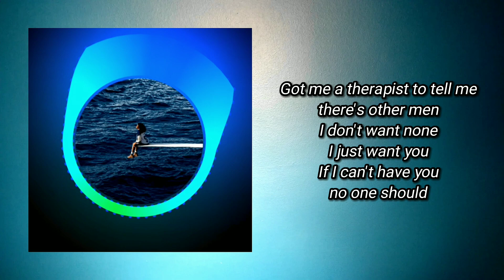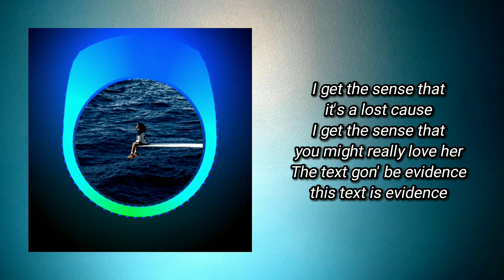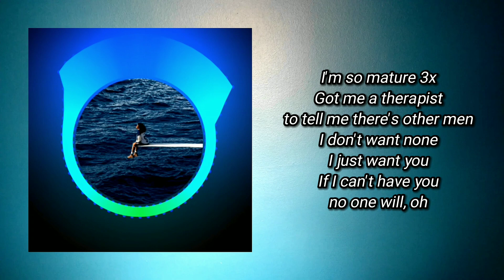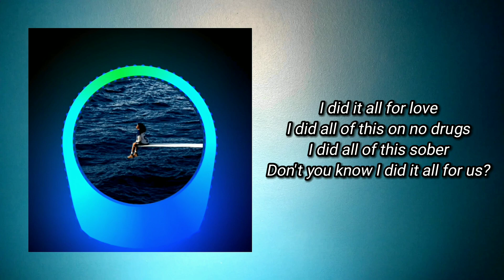SZA - Kill Bill (Slowed Lyric)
SZA New Music 2022